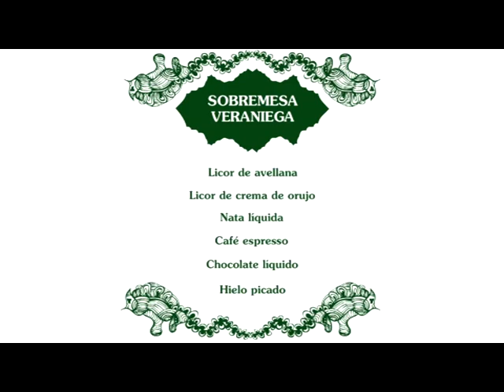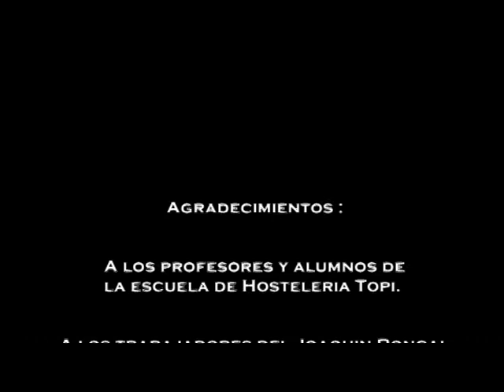Cómo hacer un buen coctel...Sobremesa veraniega ... Coctelería